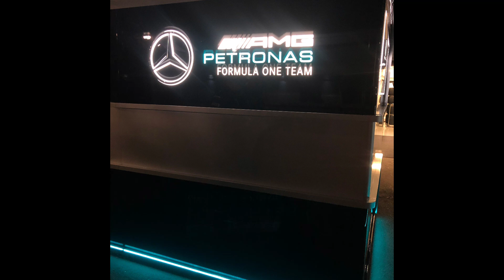LOS RETROVISORES DEL W13 HAN SIDO DECLARADOS LEGALES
En Mercedes no habrá complicaciones, sus retrovisores han sido avalados por la FIA a pesar de las quejas de sus rivales, pero los problemas del W13 son más grandes que una apelación...

Fotos:  @yhacbec ,  @Mercedes-AMG Petronas Formula One Team  @Ferrari   Gettyimages   Ferrari.media.com ,  Créditos a quién corresponda, Mark Thompson  @AlpineF1Team  @Red Bull Racing Honda  Sutton images, CarandDriver, Motorsport.com , LATImages AlfaRomeoRacing,  Peter Nygaard, Williams Racing, Mercedes EQ , Todos los derechos de Red Bull Content Pool - Red Bull Racing @Autosport , Aston Martin F1 Team,  Motorsport.com , Bernard Cahier , Jose María Rubio, Albert Fabregas, Autosport, Hasan Bratic